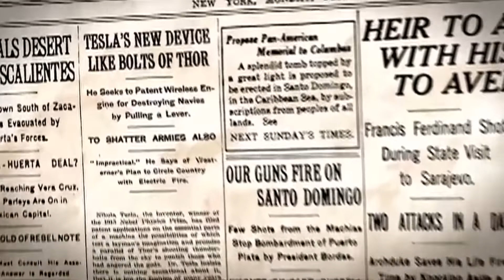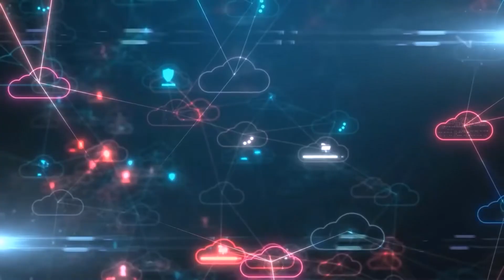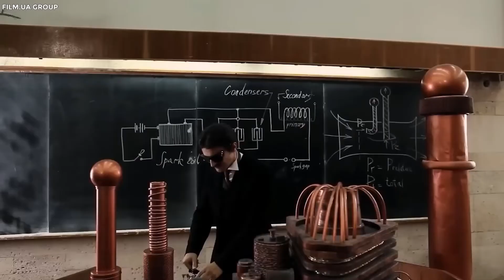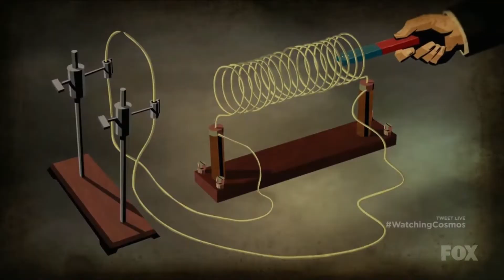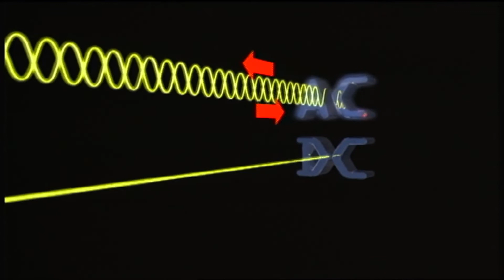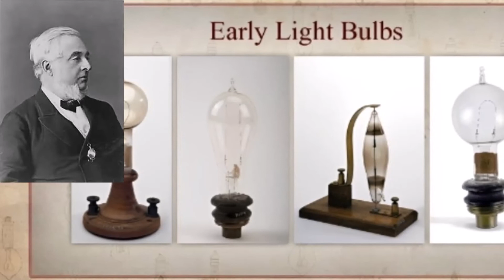🔍 Discover the Hidden Secrets of Nikola Tesla and Thomas Edison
Welcome to our captivating video, where we delve deep into the intriguing world of Nikola Tesla and Thomas Edison, two legendary figures in the history of electricity and innovation. In this thought-provoking exploration, we uncover the controversial claims surrounding Tesla's mysterious inventions and shed light on the truth behind Edison's electric bulb invention. Brace yourself for a mind-blowing journey!

🔬 Unveiling Tesla's Death Ray: Fact or Fiction?
Did Tesla truly possess the unimaginable power of a "Death Ray"? Join us as we analyze the evidence and separate fact from fiction. We delve into Tesla's revolutionary experiments, examining the scientific principles behind his inventions and their potential implications for humanity. Prepare to be astonished as we explore the enigmatic world of Tesla's mind.

🕯️ Edison vs. Tesla: The Battle for Electric Supremacy
Contrary to popular belief, Thomas Edison did not single-handedly invent the electric bulb! We dive into the historical rivalry between Edison and Tesla, examining their contrasting approaches to electricity and the dramatic impact their inventions had on society. Discover the untold stories behind these brilliant minds and their quest for dominance in the electrical world.

🎯 Key Takeaways:

Unravel the truth behind Tesla's Death Ray and its scientific plausibility.
Explore Tesla's audacious claims about the energy potential of pyramids.
Understand the rivalry between Edison and Tesla, and their contributions to electricity.

🔖 Additional Tags and Keywords:
Nikola Tesla, Thomas Edison, Death Ray, Energy of the Pyramids, Tesla inventions, Edison electric bulb, Tesla vs. Edison, History of electricity, Inventors, Innovation, Scientific discoveries, Pyramids, Ancient mysteries, Unlimited energy, Electrical rivalry, Famous inventors, Electric revolution